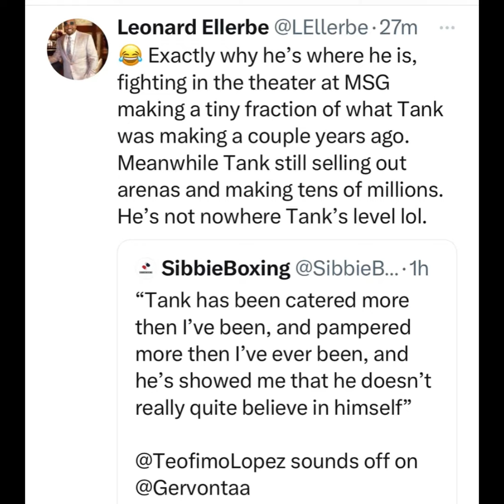Teofimo Lopez makes comments about tank and Ellerbe answers him